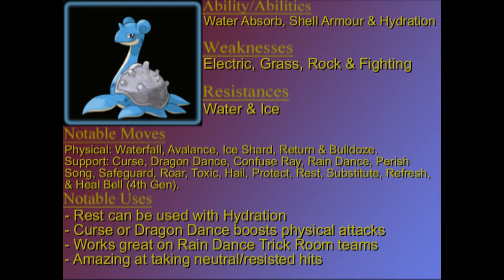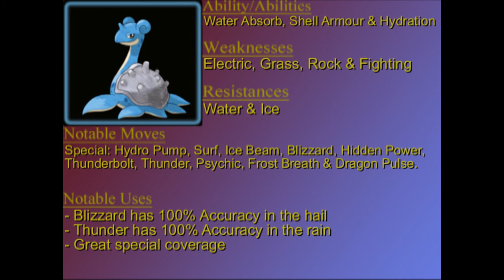Pokemon of the week - 5th March 2012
For this time around, I am going to take a look at a Pokemon that goes back to the very beginning and to this day has actually proved to be quite handy in the right hands, up this time its the bulky Water-Ice known as Lapras.